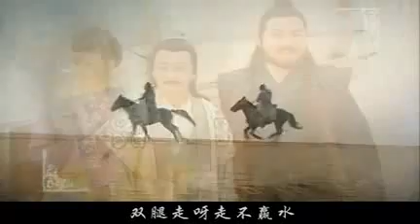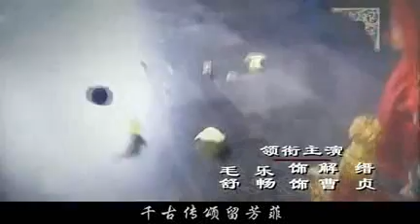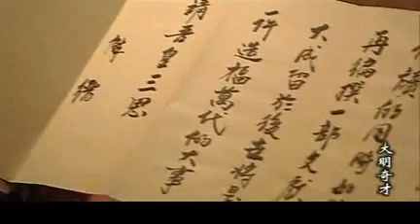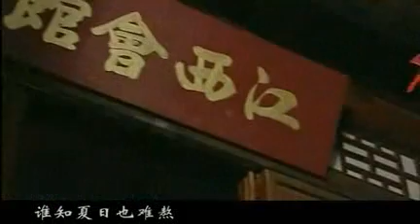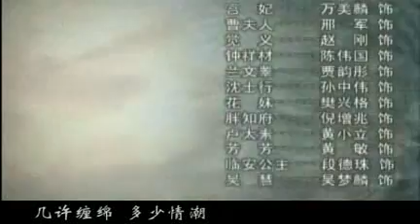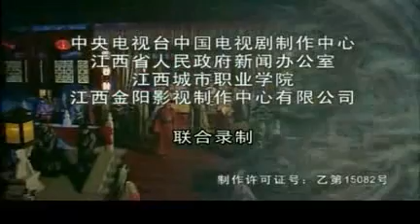大明奇才25